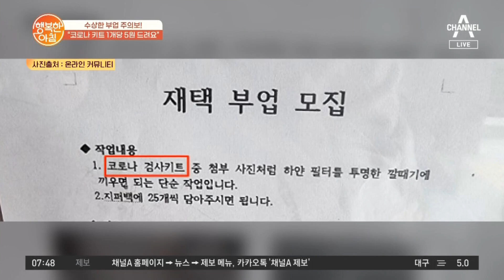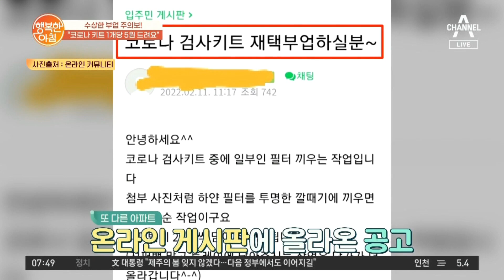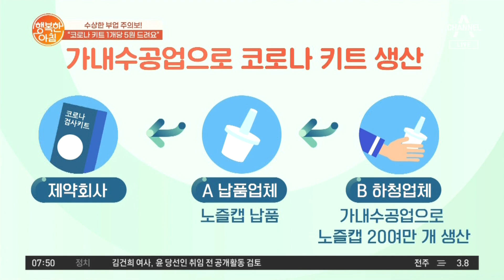가내 수공업으로 만든 코로나 검사 키트...? | 행복한 아침 810 회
수상한 부업 주의보! ＂코로나 키트 1개당 5원 드려요＂
의료진 신속항원 검사용 코로나 키트가 부업으로 생산된 사건